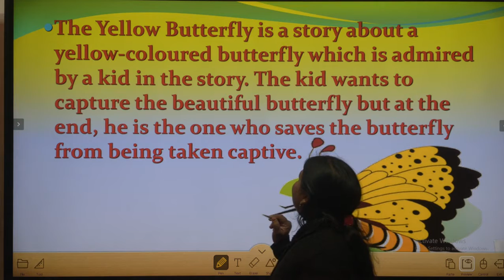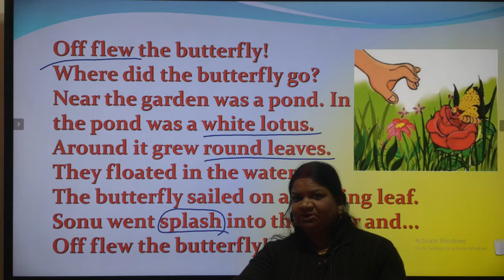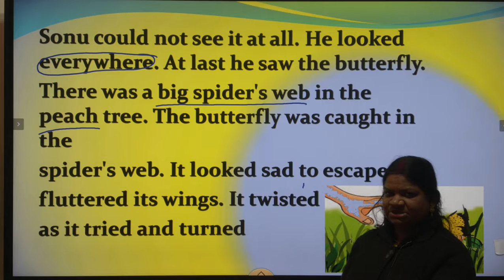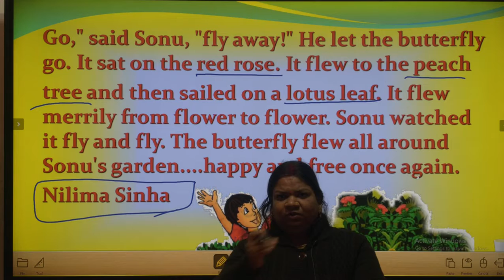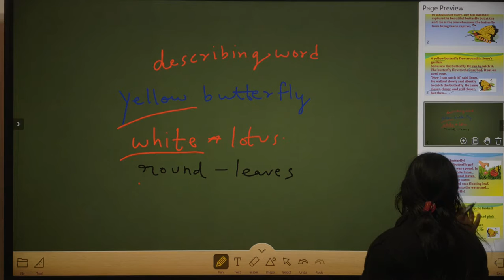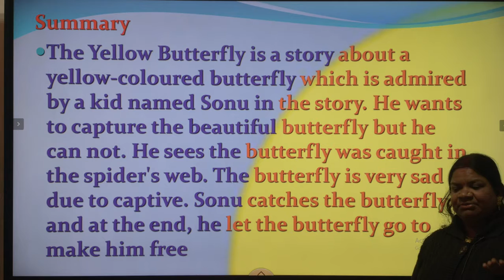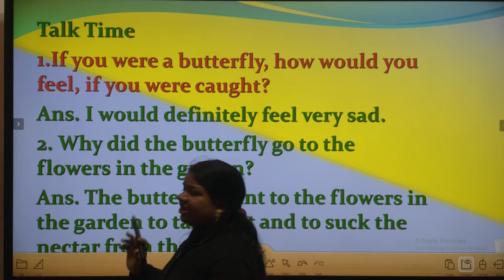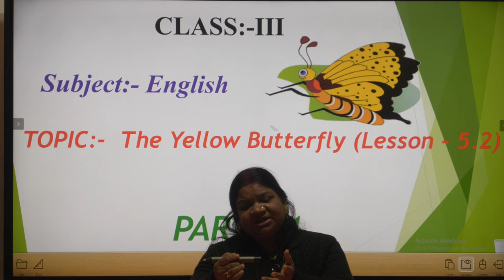CLASS 3 I ENGLISH PART-1THE YELLOW BUTTERFLY